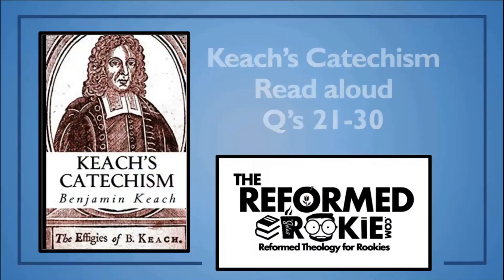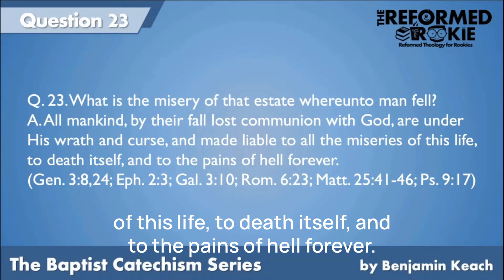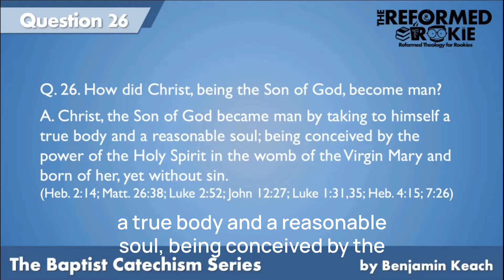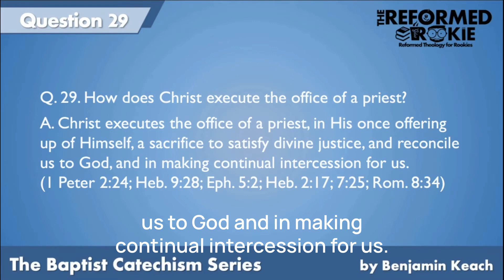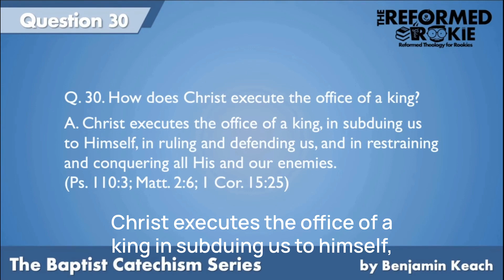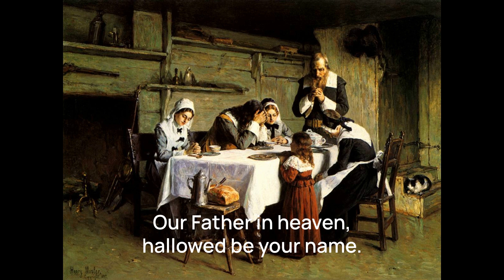Family Worship Day 3